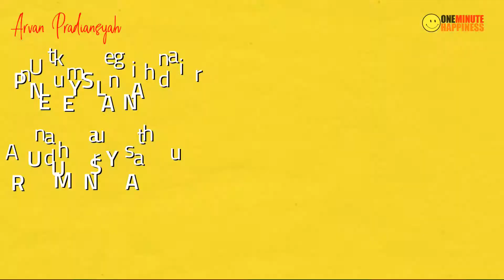Rumus Penyesalan | Arvan Pradiansyah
Edited by Ronald Reyner
Software: Cyberlink PoweDirector for PC, Sparkol, & Adobe Photoshop